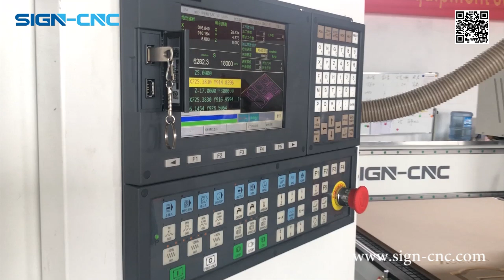ATC cnc router Woodworking Machine 3D Engraving